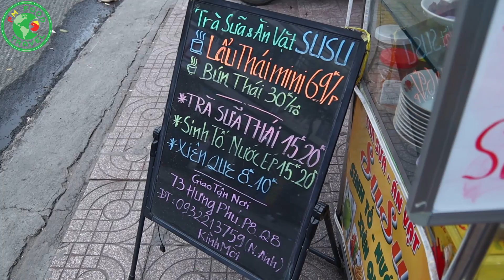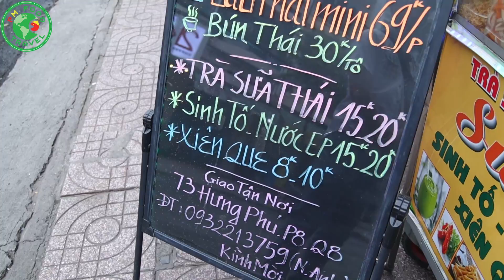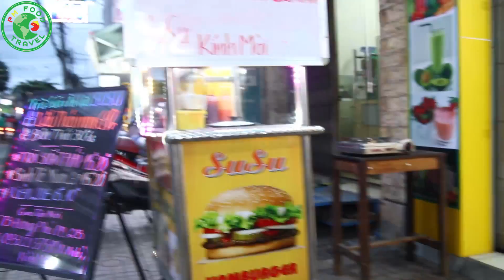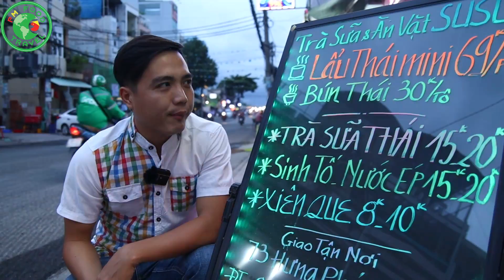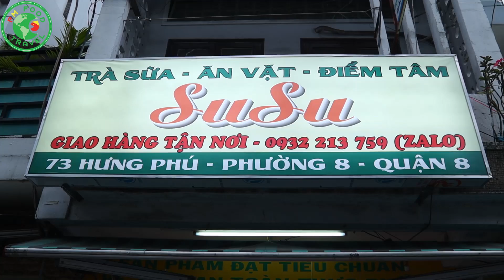Siêu Rẻ LẨU THÁI 69K Khẳng Định Xài Nguyên Liệu Tự Nhiên Không Xài GÓI GIA VỊ | PM FOOD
Cả nhà có bao giờ nghe qua Lẩu Thái Mini hay Lẩu Thái 1 Người chưa nè? Thật ra đó là món Lẩu Thái 69K thôi ^_^. Lang thang quận 8 phát hiện có một tiệm ăn vặt bán món lẩu thái 69k kèm các món xiên que và nước ép sinh tố giá cũng bình dân, mình ghé vào tìm hiểu thử chia sẽ cả nhà, quán cũng mới mở bán món lẩu thái này không lâu, cứ một phần lẩu thái sẽ được tặng free 1 nước bất kỳ đến ngày 20/08 đó cả nhà nên ai muốn thử tranh thủ nha, mình thấy quán cũng khá chăm chút điển hình là nước lẩu từ nước hầm xương gà rồi nêm nếm lá chanh tắc tự nhiên, dĩa đồ ăn đi kèm bao gồm: rau muống, rau nhút, 2 cá viên, 2 bò viên, viên bb, 2 con tôm, mực, bò. Cá nhân mình thấy nước lèo nêm nếm rất ok, chua ngọt vị thanh vị cay thì ít nên ai ăn cay nói quán cho thêm nha, mực bò tôm ăn kèm tươi, cá viên và bb ăn cũng được, bò viên không ngon lắm. Tính ra 69k ăn cũng khá ổn nếu có thêm cá nữa thì hay quá ( này mình hơi tham tí hì hì). Cả nhà tham khảo dùng thử nha !
👉Địa chỉ: 73 Hưng Phú, P. 8, Q. 8, Sài Gòn
👉Thời gian: 10H00 - 22H00
👉Giá: 69K/Phần